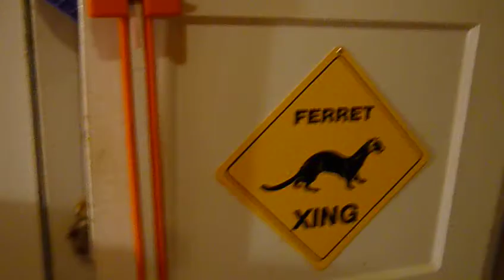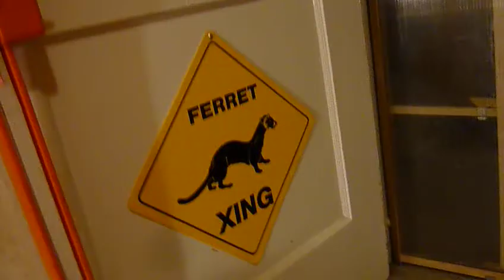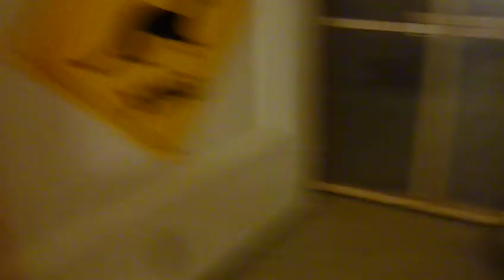And I thought I was the night owl in this house!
Bitzy demanded a 2:30AM out-of-cage romp this morning.  Can you believe the energy of this little weasel???